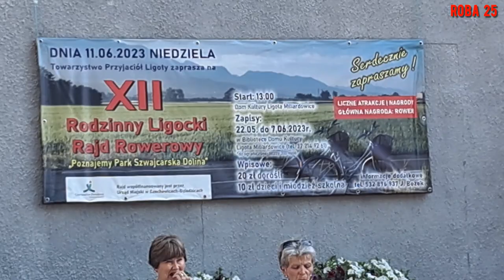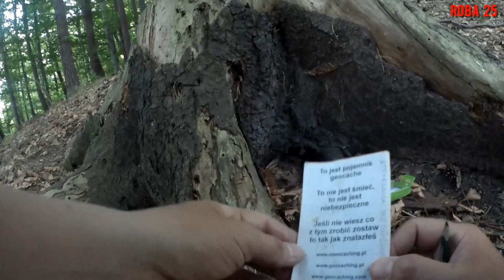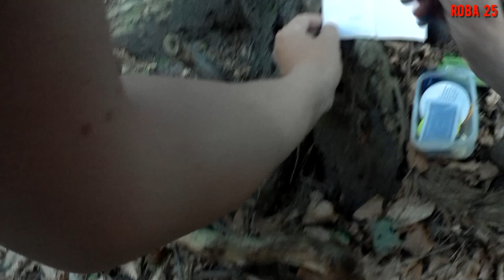12 Ligocki Rodzinny Rajd Rowerowy i Gród Gołęszyców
Rajd rowerowy w Ligocie i dawne grodzisko Gołęszyców koło Skoczowa.